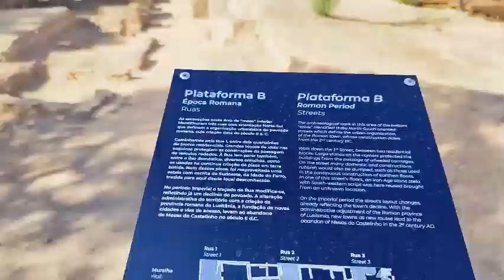Sítio Arqueológico das Mesas castelinho - Vídeo Curto